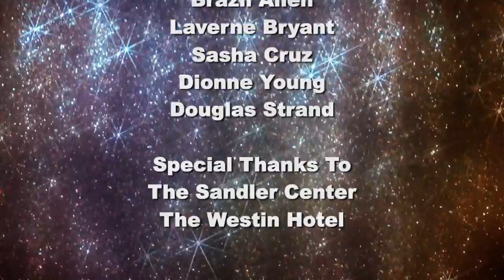Live To Sparkle Episode 4 (full)